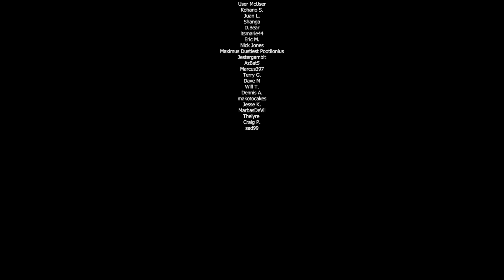I Did Voice Acting for Cyberpunk 2077: Phantom Liberty | Sasha's Best Of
Prepare yourself for the greatest clips of September. This top 20 list delivers everything you could ever want and more. Keep clipping! Also, I'm in Cyberpunk 2077 Phantom Liberty!

►Edit by: ChukyN24 (Twitter)
►Thumbnail by: allisonmeows_ (Twitter)